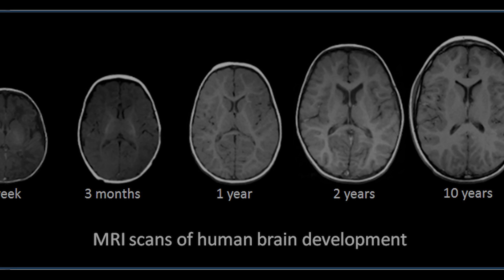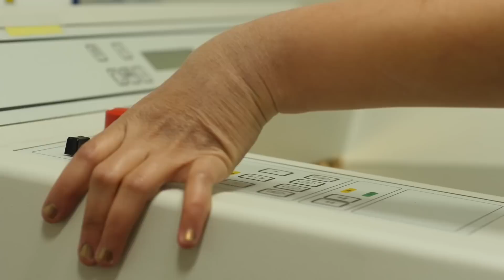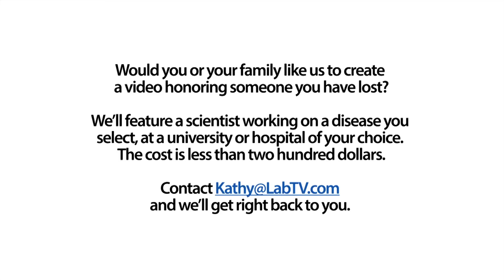Medical Science – You Can do It If You Try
Meet Millie Rincon-Cortes, a PhD graduate research assistant in the NYU Department of Physiology and Neuroscience. Millie has an interest in substance abuse and addiction, and is currently studying how infant trauma, specifically in the context of the caregiver, programs brain and behavioral development.